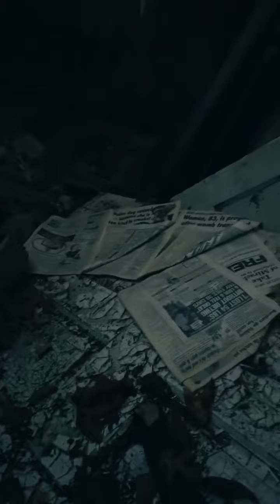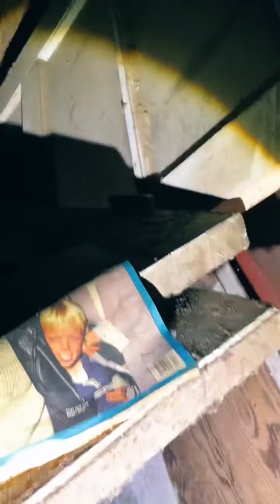Happy Halloween 🎃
I hope you enjoy this Halloween special we did for our livestream. Just remember none of this is real it was all for the video and for the event no one was harmed in the making of this video. K Bye